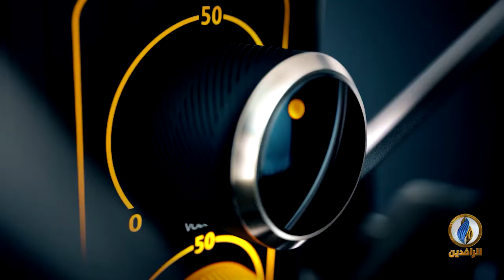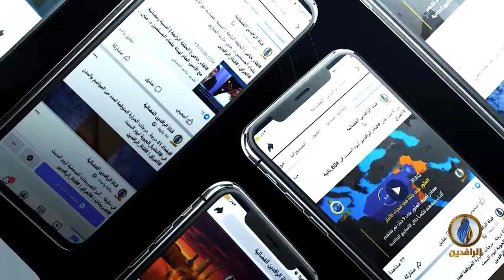صوتكم | استنكار شعبي واسع لكلمة سفير حكومة عبد المهدي في الأمم المتحدة